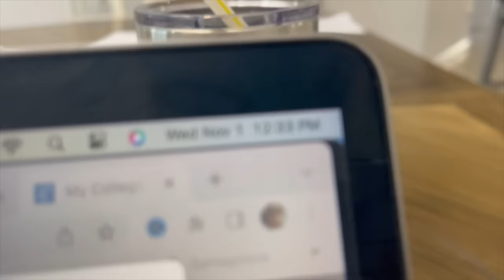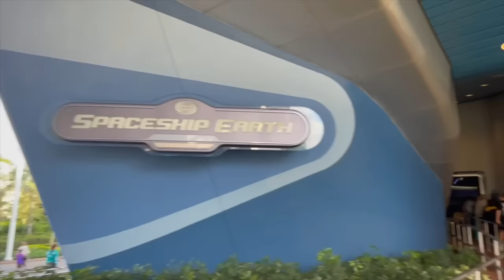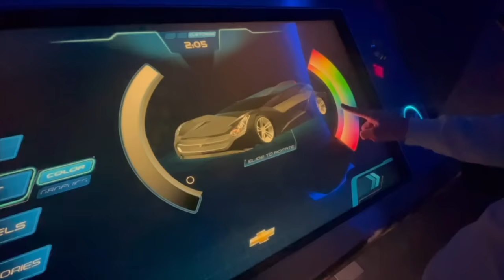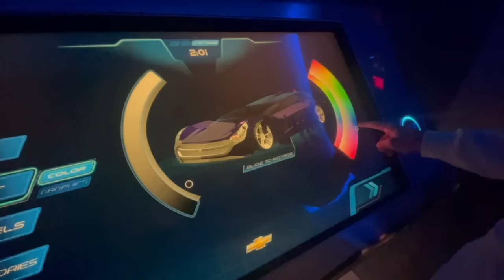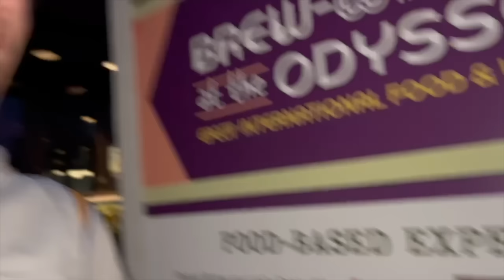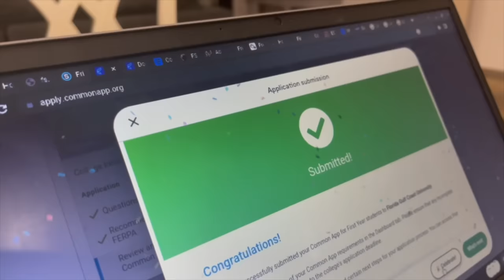I Told My Senior-In-High-School Son I Would Take Him To Disney IF...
It's college application time and we're trying to meet the deadline! See how this "deal" of a lifetime transpires...Join Our FAMMELLY Adventure!

It's The Donnellys: @ItsTheDonnellysOfficial
Katie's: @kkatiedonnelly
Jill's: @Itsjilldonnellyofficial
Brennan's: @BrennanMDonnelly
Ryan's: @Ryan_0601